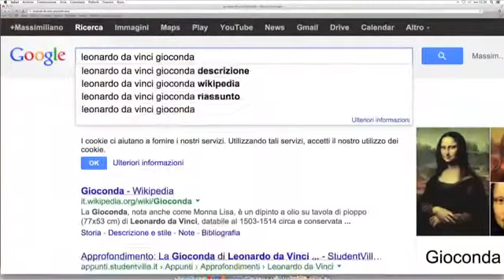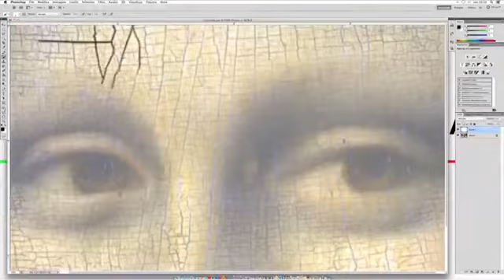Massimiliano Galliani 'Le Strade Del Tempo' in Sinagoga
Video visita mostra e backstage "LSDT - Le Strade Del Tempo" in Sinagoga di Reggio Emilia.
Musica di Erich Galliani (chitarra).
Mostra a cura di Alberto Zanchetta e organizzata da Chiara Serri, CSArt.
Opere pittoriche sulla screpolatura degli occhi della Gioconda.
Ottobre 2015.